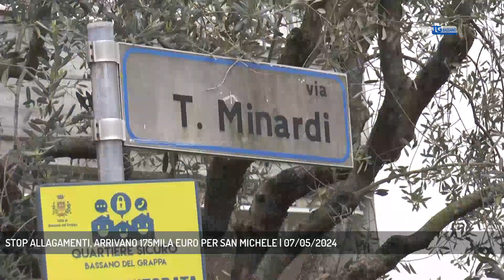STOP ALLAGAMENTI, ARRIVANO 175MILA EURO PER SAN MICHELE | 07/05/2024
TG Bassano del Grappa 07/05/2024 - BASSANO DEL GRAPPA - Arrivano 175mila euro per la messa in sicurezza del quartiere di San Michele || Arrivano 175 mila euro di contributo dalla Regione Veneto per la messa in sicurezza di via Minardi, nel quartiere di San Michele: una zona che in passato ha subito frequenti allagamenti, che hanno riguardato molte abitazioni. A dare notizia del contributo è il vicepresidente del consiglio veneto, Nicola Finco, che conferma l’impegno dell’assessore regionale all’ambiente Gianpaolo Bottacin nell’approvazione del contributo per la sicurezza idraulica, che coprirà metà dell’intervento complessivo. - Intervistati NICOLA FINCO (Candidato sindaco centrodestra) (Servizio di Ferdinando Garavello) - Segui Rete Veneta anche sul digitale terrestre! Visita il sito